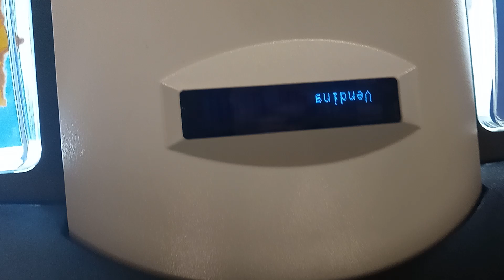The Vending Machine Is Broken 💔